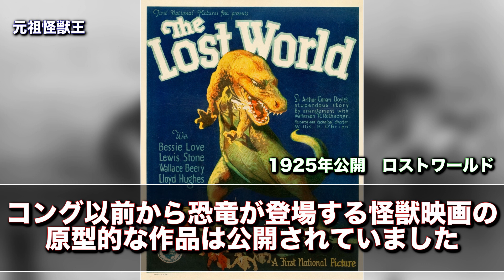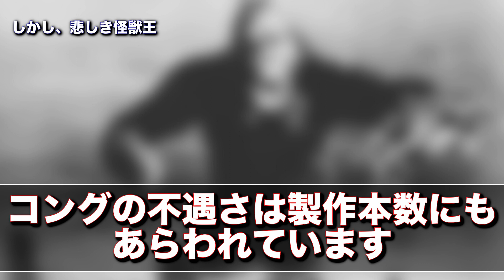ゴジラとコングは二人で一つの存在⁉︎因縁の歴史について徹底解説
ゴジラvsコングで話題の両者の歴史について解説しています。

※映像内の画像は全て引用です